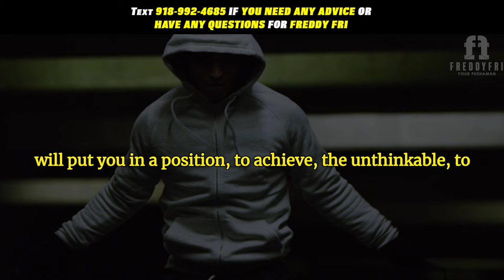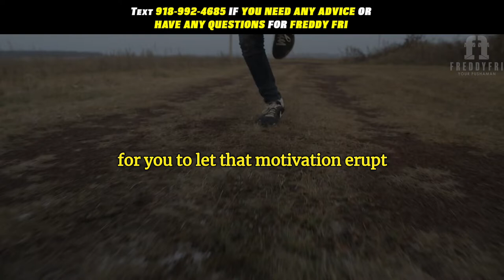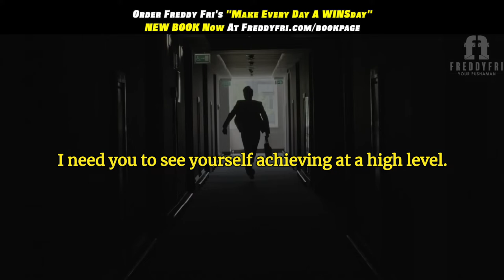Motivation And Drive | Achieve the Unbelievable! | Freddy Fri Motivation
Are you missing that Motivation and Drive well this is the video for you, go out there and Achieve the Unbelievable this is Freddi Fri Motivation and I am your motivational Speaker Freddy Fri!

When know one thinks you can then you have to, whats your motivation, what drives you whats your why?  Tap into your motivation today,  you don't feel like doing it.. do it anyway!

Your only limitation is your, imagination!
Achieve the unbelievable, to achieve the unimaginable the only that holding you back is you, so go out there  push yourself and achieve the unbelievable!

I can, I will achieve Success!

This episode is designed to remind you of how important it is to have Motivation and Drive!